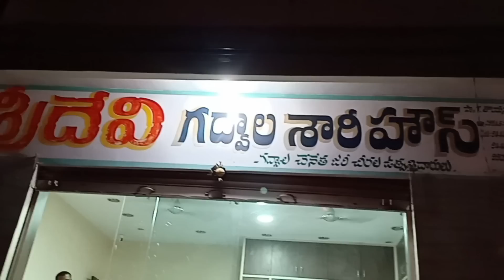Pure Pattu Sarees | గద్వాల్ పట్టు చీరలు | Gadwal | Kanchi Paatu Sarees | Pochampally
Wholesale Sarees for Women | Summer Cotton, Silk and Fancy Sarees at Reasonable prices

Designer Fabrics with Prices at Charminar | CHEAPEST FABRIC MARKET | Both Wholesale and Retail

Women Blouses, Lining, Sari Petticoats | TOP 2 Shops Charminar | Manufacture Wholesale and Retail

SRIDEVI GADWAL SAREE HOUSE
Manufacturers of Gadwal & Kothakota Handloom Jari Sarees
Opp: Krishna Reddy Banglow, Veda Nagar, Gadwal - 509125
Jogulambha, Gadwal Dist, Telangana,

Personal Vlogger| Fashion enthusiastic | Mehndi designs | Trending sarees | Latest Blouse designs | Gold Jewelley designs | Fashion Haul | Maggam work blouse designs | Wedding Saree Collection 2019 | Kanchipuram Sarees | Kanjivaram Silk | Kanchi Pattu SareesTop 10 Pattu Saree Collections| Make up | Review | Movie review | Product review

Mehandi designs
Maggam work designs
Fashion Haul
Live chat
Trending celebrity looks
Hair styles
Latest jewellery paper earrings
Silk thread jewellery
Hand made quiling
Nail art designs
shopping
bridal sarees
wedding blouse
silk sarees with embroidery
Pattu Saree Wedding Collections specially designed for marriages
Banaras Fancy Sarees
latest kanchi pattu sarees
traditional kanchipattu sarees
fancy sarees designs
Gota jewellery
Handmade
Lightweight kanchi pattu Sarees With Zari Borders
2019 Latest Saree Blouse designs for silk sarees
2019 Latest Silk saree blouse designs
Madina
Makeup tutorial
Makeup for beginers
Sarees with prices
Vlogging
Blogging
Famous
Chit chat
Daily